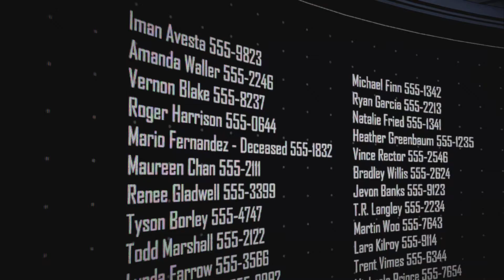Batman: The Enemy Within Audio Samples